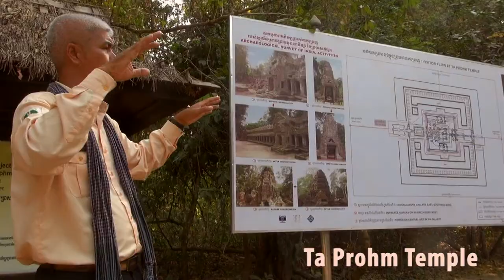2017 02 OAT Ancient Kingdoms for YouTube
Edited video of Overseas Adventure Travel's ("OAT") Ancient Kingdoms tour of Thailand, Laos, Cambodia, and Vietnam.  This video is from the trip where Day 1 (official day left the US) was February 8, 2017 and the first day the whole group got together, met trip leader Joe, and began sightseeing was February 10, 2017 in Bangkok, Thailand